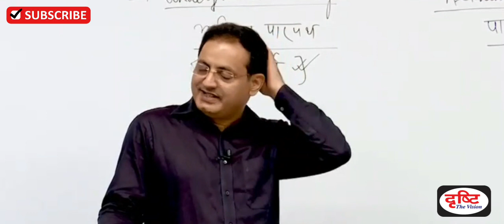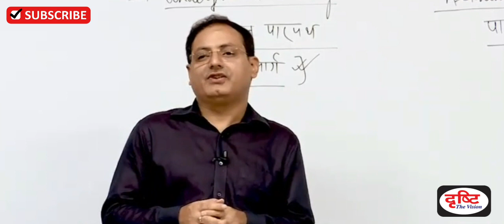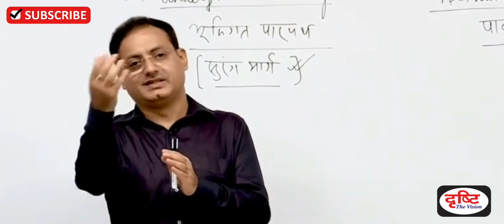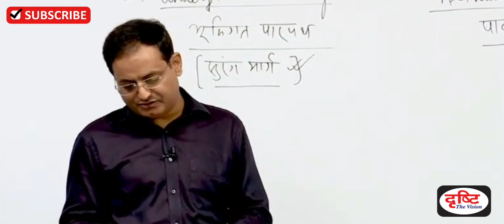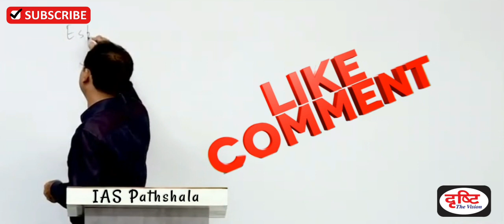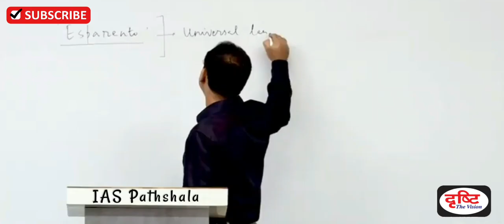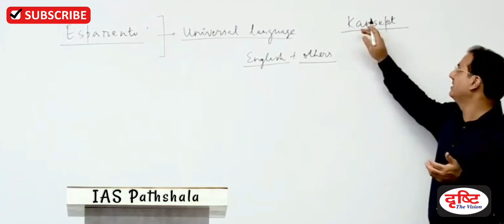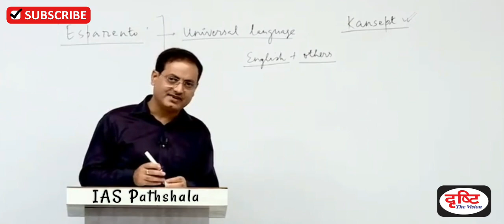हिंदी भाषा पूरी दुनिया मे बोली जाएगी ! vikas divyakirti sir motivational speech video | Drishti ias